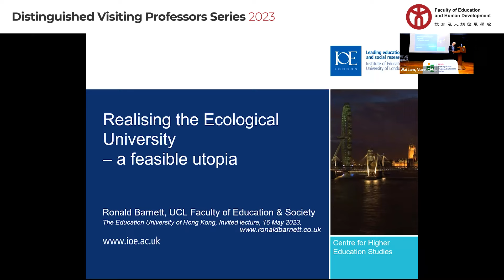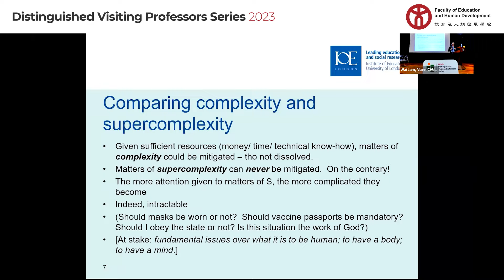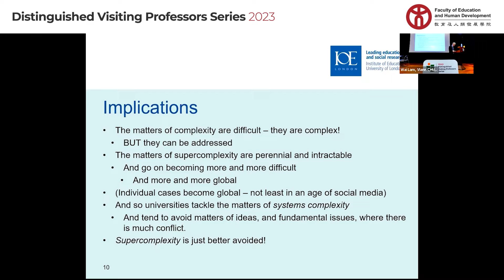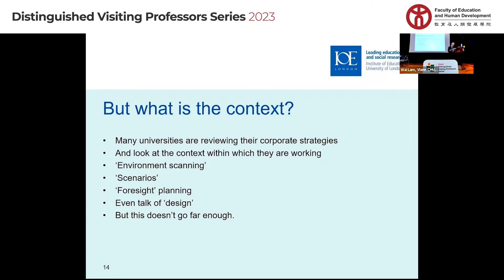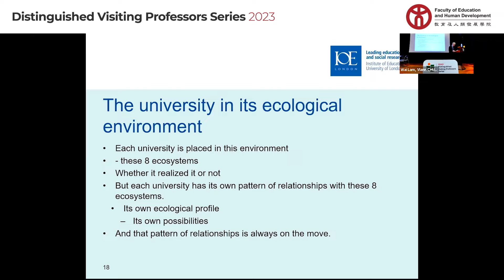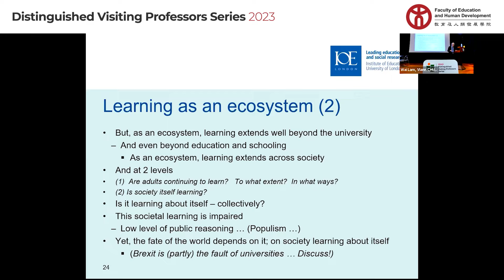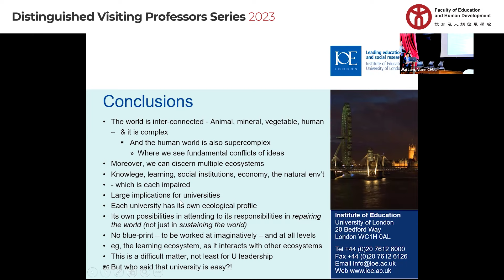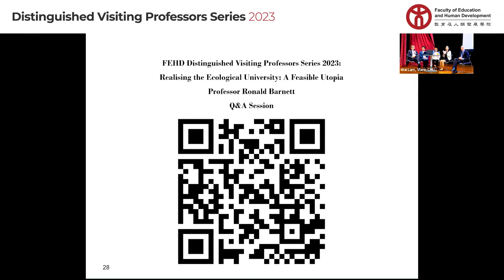Lecture 1 | DVP 2023 | EdUHK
Realising the Ecological University: A Feasible Utopia

Speaker: Professor Ronald Barnett
Emeritus Professor of Higher Education,
University College London (UCL) Institute of Education

In the book The Ecological University: A Feasible Utopia (2018, Routledge), Professor Barnett sets out the very idea of the ecological university.  He argued that that idea should be understood in the broadest way, exploiting the potential of the concept of ecology.  That earlier book was unable to address the question: What might it mean to realise the ecological university? In this lecture, Professor Barnett will begin to do just that. He will look at the considerations that any university might entertain to advance its interconnections with each one of eight ecosystems. Professor Barnett will also suggest implications for the leadership and management of just such a university.

Discussion panel
Professor Anatoly Oleksiyenko, Professor, EdUHK
Dr Jisun Jung, Assistant Professor, HKU
Dr Tina Gao, Associate Professor, EdUHK
Dr Hayes Tang, Assistant Professor, EdUHK